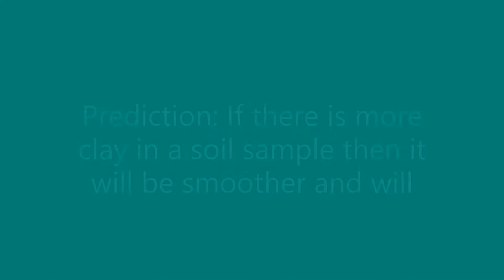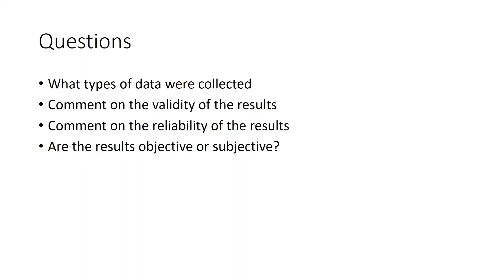To determine the texture of a soil sample by hand testing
Leaving Certificate Specified Practical Activity